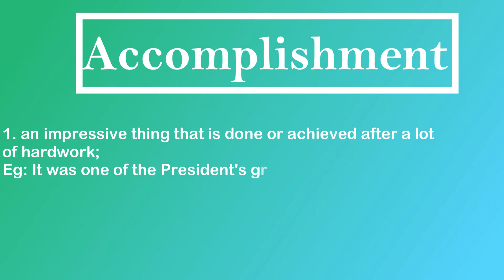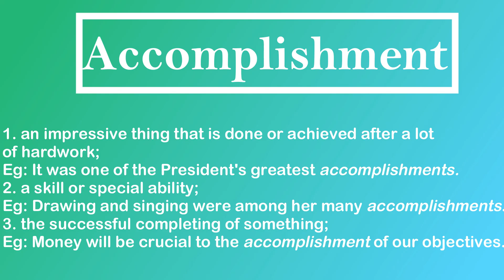Accomplishment Pronunciation Meaning(s) and Examples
Learn how to correctly pronounce the word accomplishment in Indian English with its meaning(s) and examples!